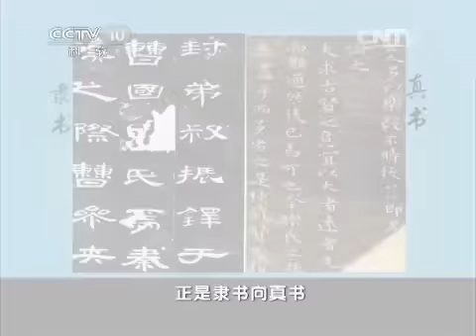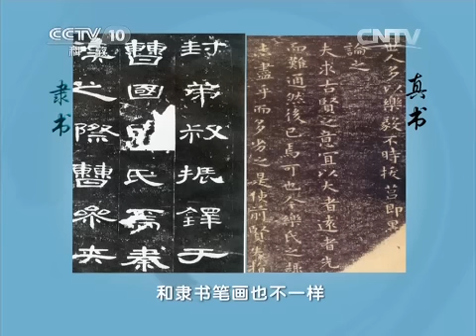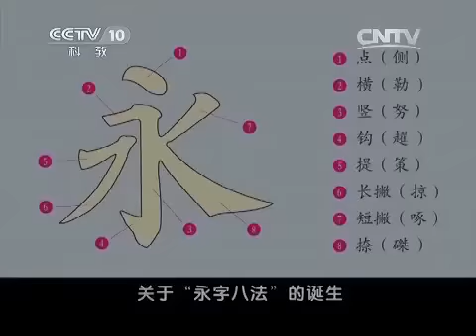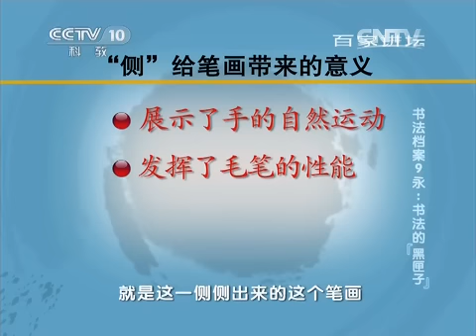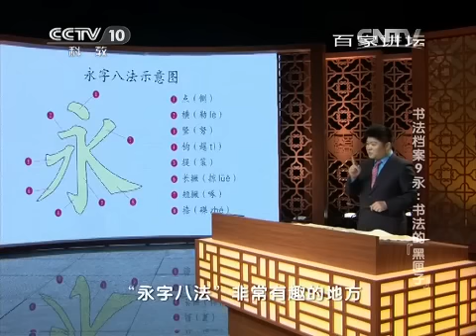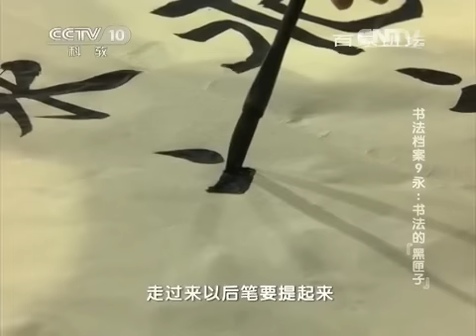20150508 百家讲坛 书法档案 9 永：书法的“黑匣子”